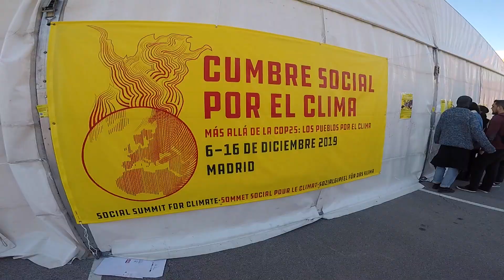Bicifestación en Madrid: "La bicicleta es parte de la solución"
7 DIC 2019 | PEDALIBRE y CONBICI EN LA CUMBRE SOCIAL DEL CLIMA
Pedalibre y ConBici promueven la Bicifestación del Clima.
Hoy, 7 de dic, además de la manifestación en bicicleta por Madrid, en la CSC de C.Universitaria, conferencia sobre desarrollo ciclista urbano  BICICLETA Y CIUDAD: EL EJEMPLO DE VALENCIA, con la participación de: Giuseppe Grezzi, concejal de movilidad de Valencia, Sol Otero, de Madrid Pro-Bici, Carlos Corral, ingeniero Urbanista y la moderación de compañera de ConBici, Esther Rodríguez.
Sábado, 7 de diciembre a las 16:30 h
Aula 1106 – Golfrid Siregar